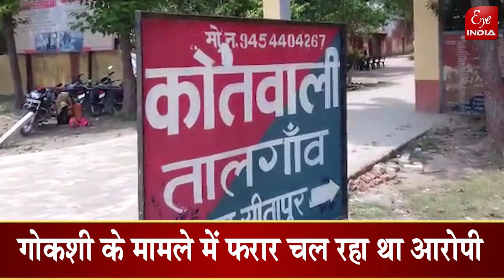आखिर Police के शिकंजे में कैसे फंसा गैंगेस्टर, कब से और किस मामले में थी तलाश...!